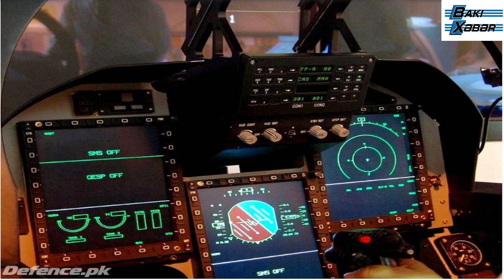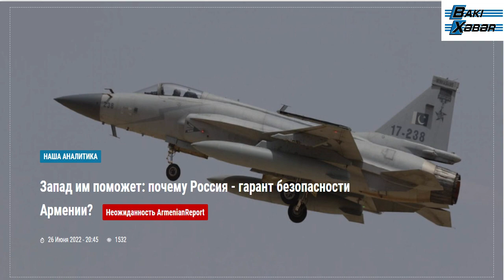Azərbaycan Ordusunda 5-ci nəsil qırıcılar - Ermənistan qorxuya düşdü...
Baki-Xeber TV - ABUNƏ OLmaq üçün buraya vurun